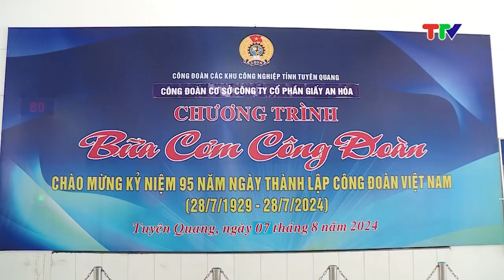CẢM ƠN NGƯỜI LAO ĐỘNG QUA BỮA CƠM CÔNG ĐOÀN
Để gửi tới những người lao động những lời cảm ơn chân thành, công đoàn các khu công nghiệp tỉnh đã tổ chức bữa cơm công đoàn với suất ăn đầy đủ dinh dưỡng, tạo không khí ấm cúng gắn bó người lao động với doanh nghiệp và niềm tin vào tổ chức công đoàn